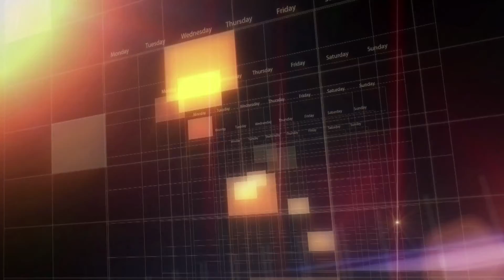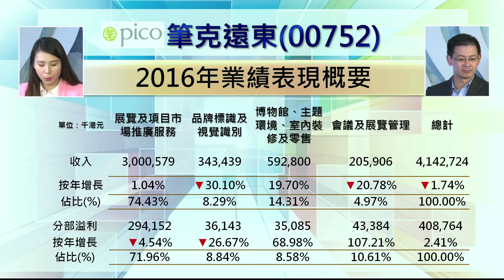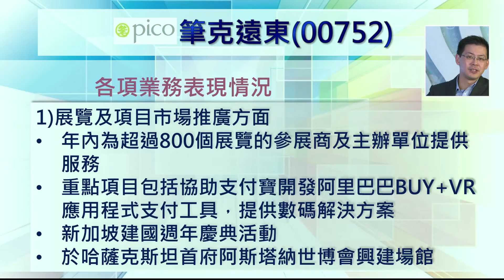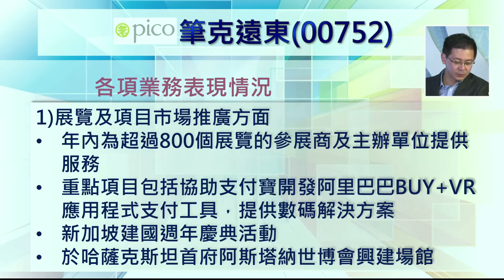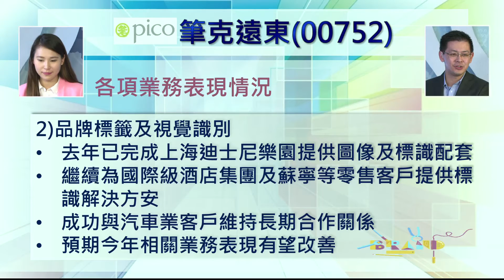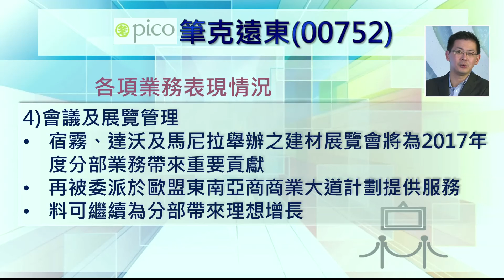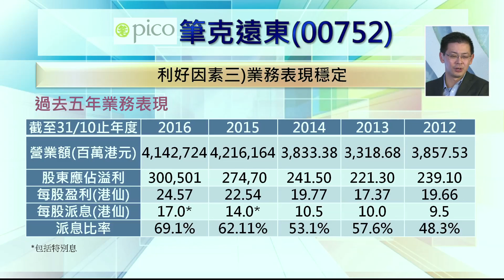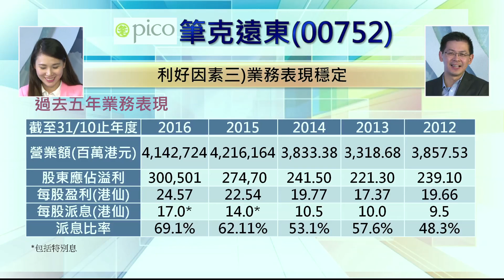耀才財經台 每周一股 李岸杰 植耀輝 －每周一股：筆克遠東(0752)